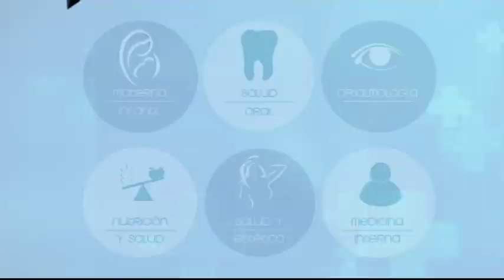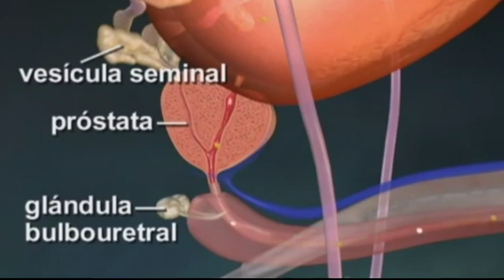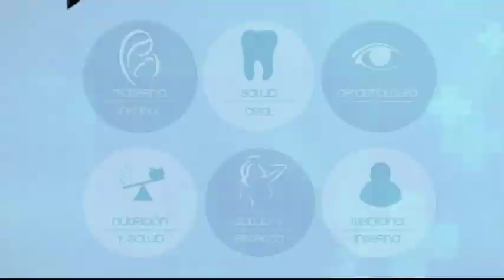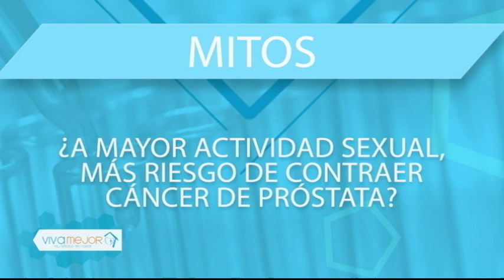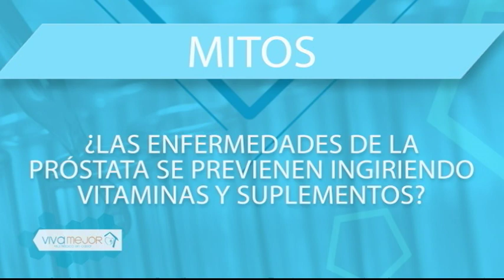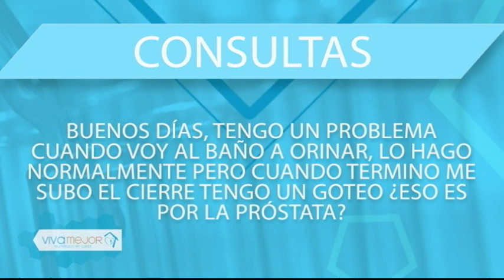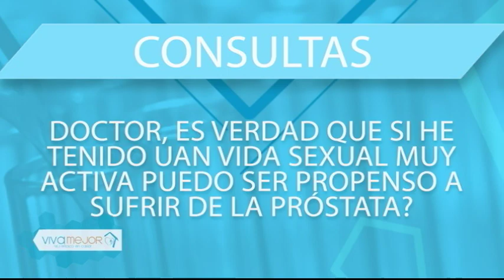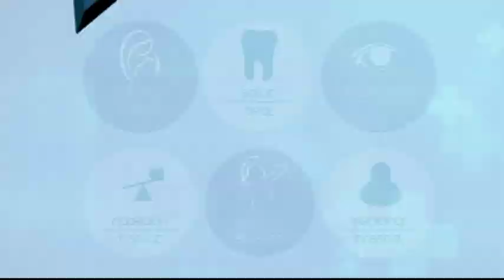VIVA MEJOR 04-07-2018 | Enfermedades de Próstata